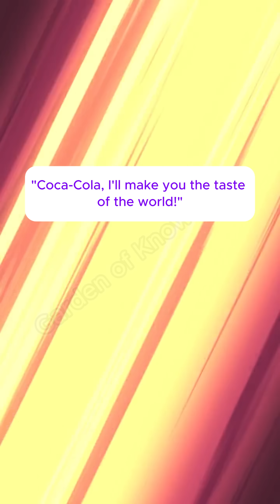167 - How is Coca Cola made?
How is Coca Cola made?